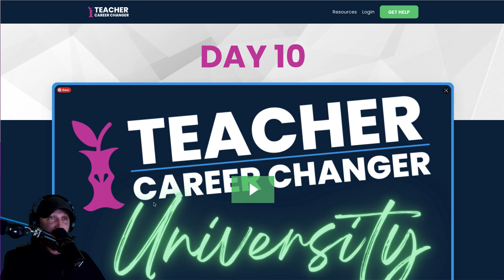How to Setup ActiveCampaign to Automate your Teacher Membership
Day 10 Welcome - How to Setup ActiveCampaign to Automate your Teacher Membership

Learn how to turn your TPT Store into a membership for FREE